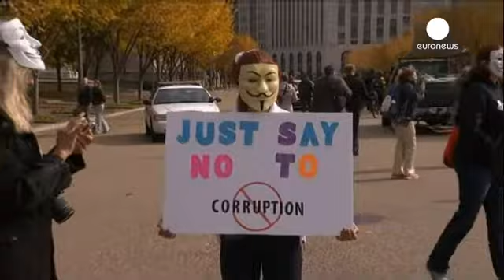Anonymous manifestaram-se por todo o mundo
O coletivo de ativistas Anonymous organizou esta terça-feira uma marcha planetária designada...

O coletivo de ativistas Anonymous organizou esta terça-feira uma marcha planetária designada "Million Mask March" - A marcha de um milhão de máscaras.

O desfile, recheado de protestos, aconteceu em cidades como Londres, Sydney, Manila, Toronto ou Washington.

Este manifestante na capital norte-americana explica o seu objetivo:

"Eu estou aqui para tentar ajudar o povo americano a acordar um bocadinho para perceber que se trata da nossa vida, do nosso mundo e podemos fazer dele o que quisermos, torná-lo melhor, se todos quisermos e trabalharmos junto".

Em Washington, os participantes da marcha junto à Casa Branca manifestaram muitas preocupações como a governação do país, a educação ou a guerra.